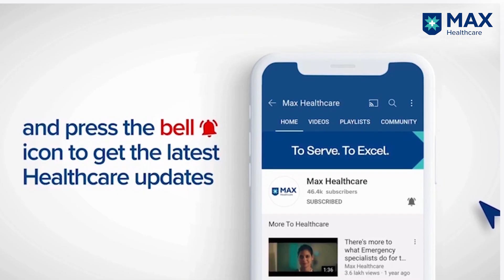Robotic Prostatectomy Surgery for Prostate Cancer | Success Story | Max Smart Hospital, Saket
Mr. Ghaisas had early-stage localised Prostate Cancer. He sought the expert consultation of Dr. Tushar Aditya Narain, Senior Consultant, Urooncology and Robotic Surgery, who confirmed the malignancy and advised Robot Assisted Radical Prostatectomy for him. The surgery was successful, he recovered well and went home second day after the surgery. Mr. Ghaisas had a smooth post-operative recovery and could resume a normal, healthy life soon after.

At Max Smart Super Speciality Hospital, Saket, patient care has advanced by leaps and bounds— incomparable to any other treatment facility in the world. or call .